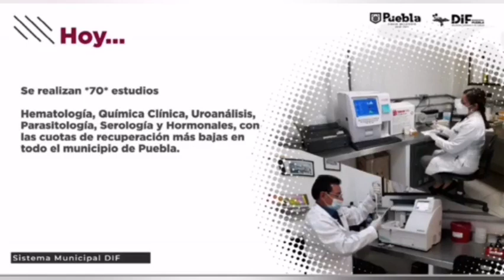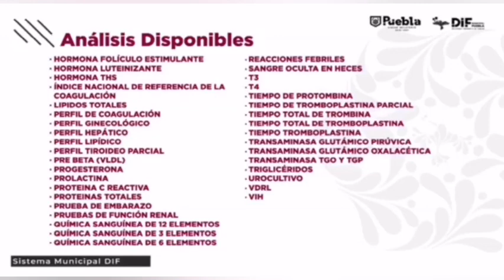Claudia Rivera destaca que el DIF municipal ha logrado mejorar y aumentar sus servicios de salud